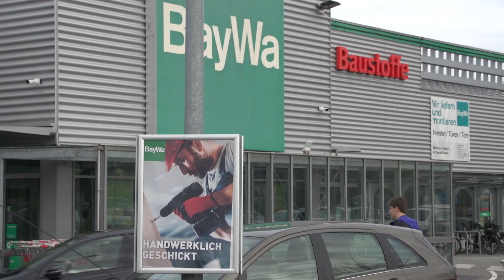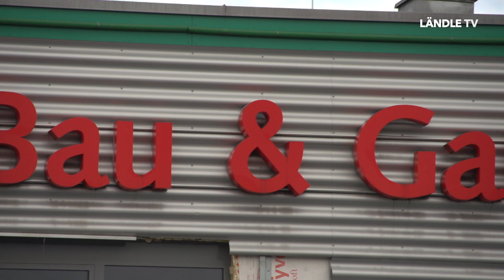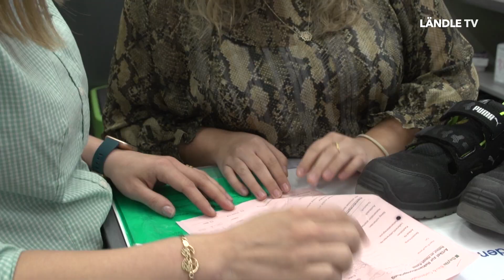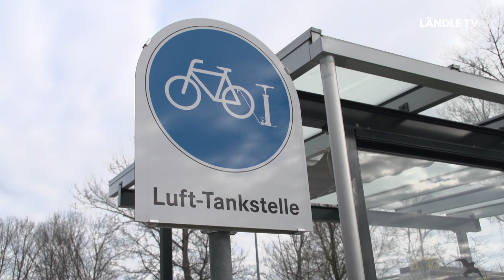Unternehmen der Woche | Baywa Lauterach